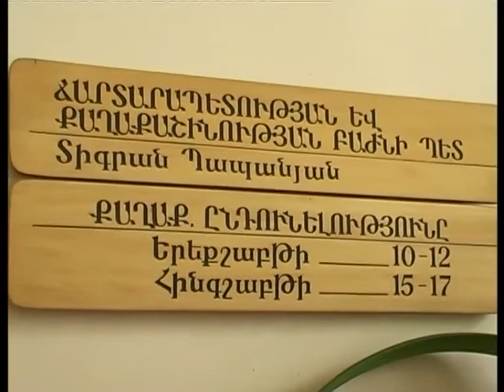LORI TV - Տնակային ավանի բնակիչները սպառնում են դիմել ծայրահեղ միջոցների